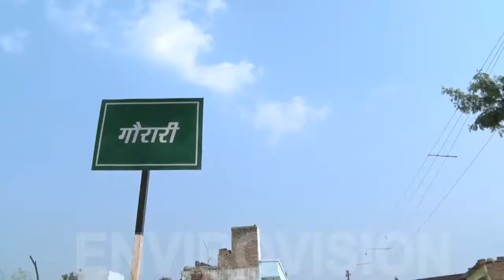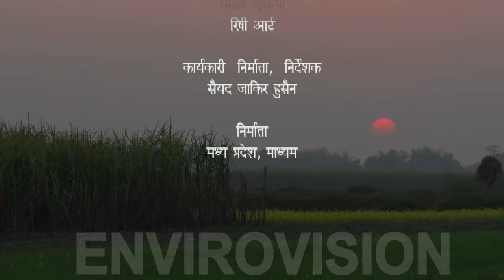Nayi Raahen- Film on Horticulture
A short film “ Nayi Raahen” under the project titled “ Tejaswani”a  Department of Women Empowerment, Govt. Of Madhya Pradesh initiative depicting how the women folk have taken  to Horticuluture produce in big way cultivating vegetables and flowers and becoming financially independent.